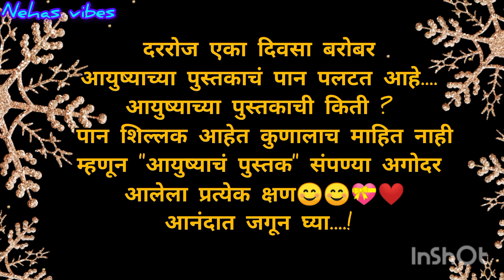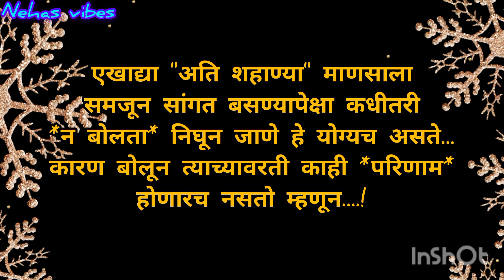*योग्य वाट*ही...!/हृदयस्पर्शी प्रेरणादायी सुविचार/motivationalthought/@nehasvibes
# मराठीसुविचार
# मराठीप्रेरणादायीसुविचार
# प्रेरणादायीसुविचार
# हृदयालास्पर्शकरणारेसुंदरसुविचार
# हृदयस्पर्शीप्रेरणादायीसुविचार
# सुंदरसुविचार
# सुविचार